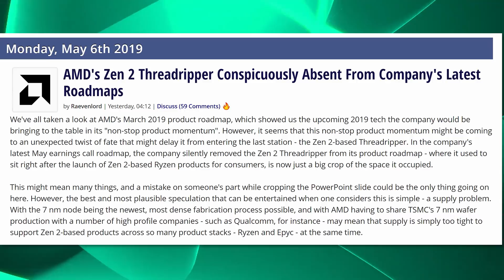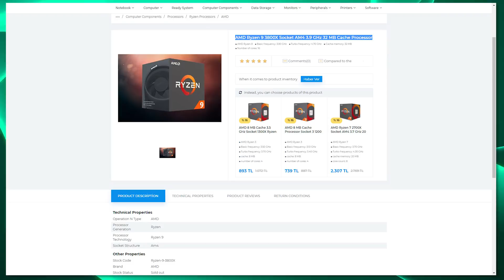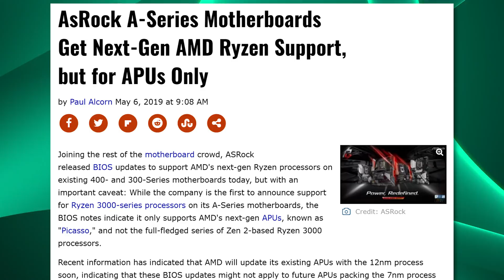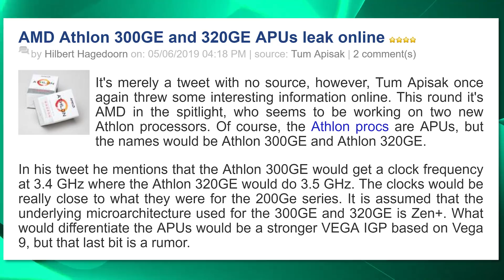Ryzen 9 & Lost Threadripper. Latest AMD CPU News!